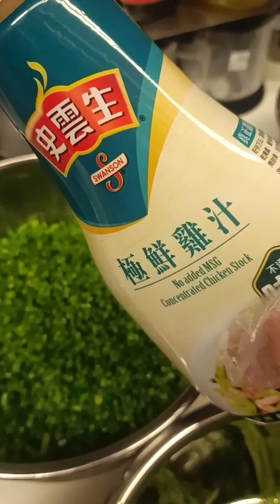How to make homemade boiled dumplings